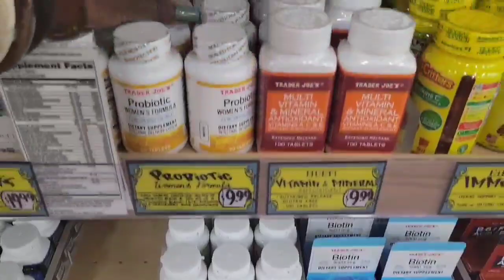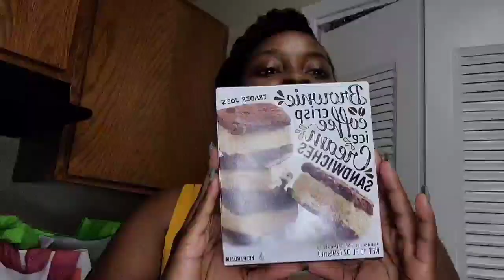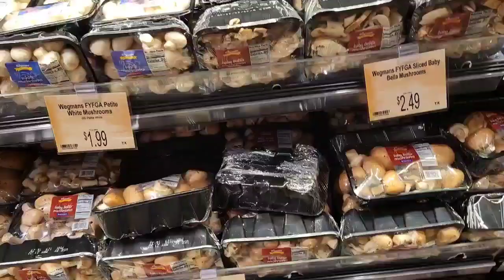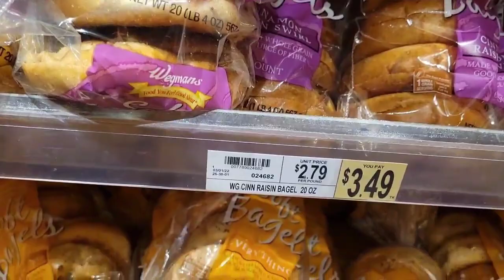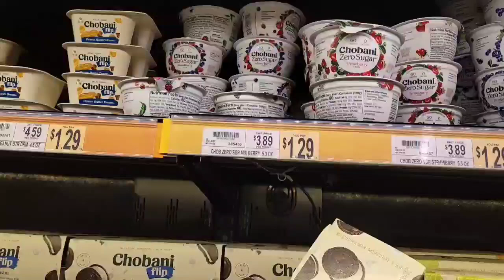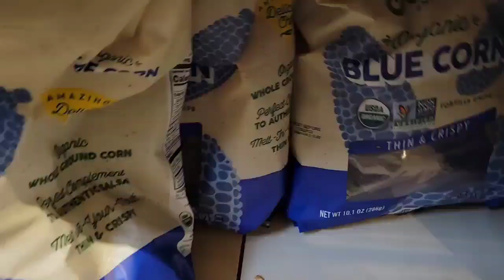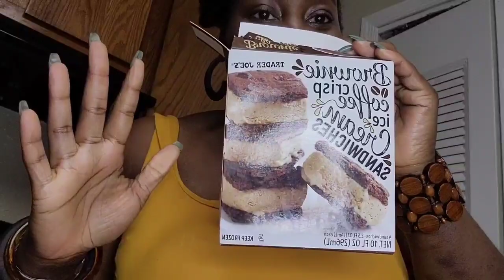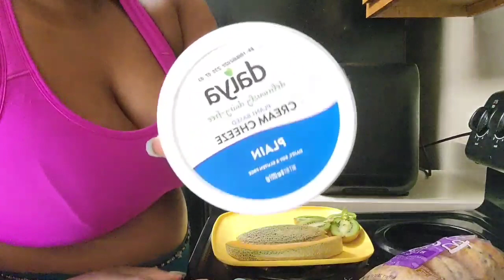Weekly Vlog/ Grocery Haul// Quick Healthy Meals Ideas!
Welcome to my Weekly Vlog!!  If you have any questions please like chat below!